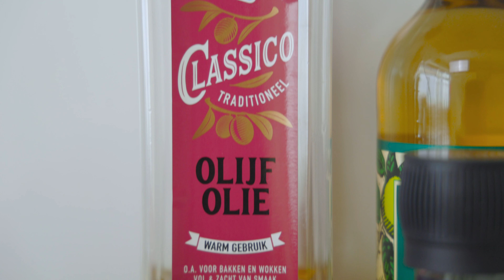Pollo con azúcar? RIQUISIMO!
Una receta muy especial con un sabor muy rico. ¿Cómo hacer pollo con azúcar? Acompáñanos!

Pollo con azúcar
• 4 muslos de pollo
• 1 cucharadita de pasta de tomate
• 1 cucharada de azúcar
• 1 cucharadita de sal
• 1 cucharadita de oregano molido
• 1 pimienta al gusto
• 1 taza y media de agua
• 1 cucharada de vinagre
• 1 aceite de oliva
• medio ají (pimiento) dulce
• 1 tallo de apio
• 3 ramitas de cilantro
• 1 cebolla
• 4 dientes

Yuca
• 500gr | 1 libra de yuca
• 500ml | 2 tazas de agua